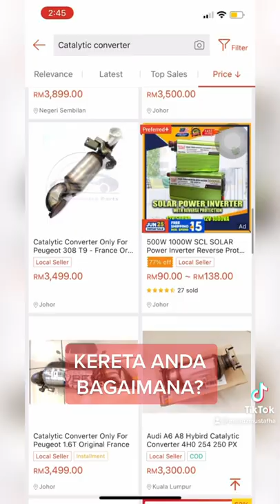APA ITU CATALYTIC CONVERTER?🤔